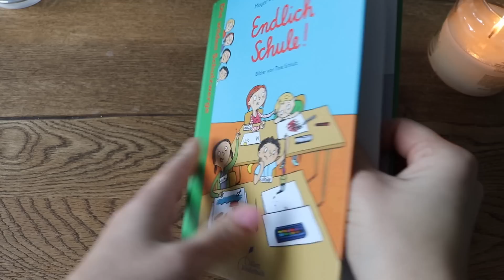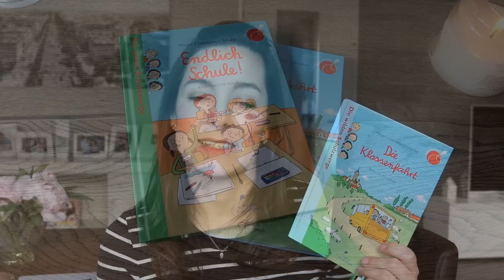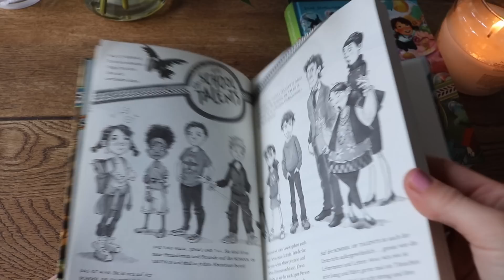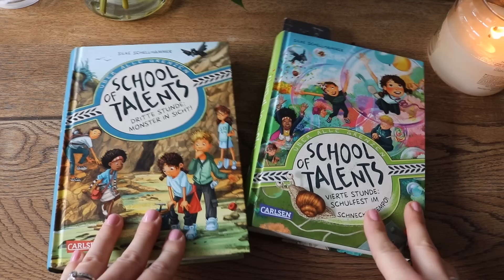Meine Mutter und Kind Winter Favoriten | gabelschereblog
Meine aktuellen Winterfavoriten für Mutter und Kind stelle ich Euch heute vor:

Warme Stiefel*
Killtec Damen Funktionsjacke*

📘 Kinderbücher:
Endlich Schule*
School of Talents*

Mini Ringlicht*
Bluetooth Maus*

Essie Nagellack*
Artdeco Lippenstift, Nr. 20*

Schöne Grüße

Kathrin